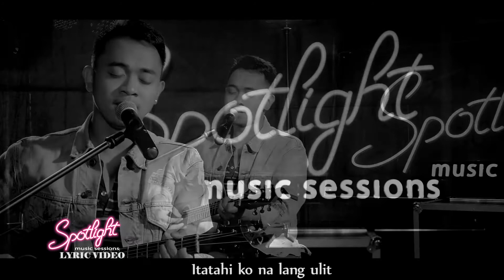Nar Cabico performs "NATAPOS TAYO" | LYRIC VIDEO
Performed with intensity, Nar Cabico sings his self-penned award winning song "Natapos Tayo" for Spotlight Music Sessions!

Performed by Nar Cabico
Composed by Nar Cabico
Published by

YouTube/Facebook: Spotlight Music Sessions